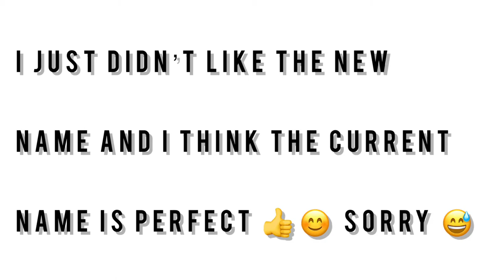ANNA'S BLOG!!! | Schleich Pony Club | Schleich Videos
Hiya guys it's Anna 😋🤩 and in today's blog I'm going to be riding another horse!!
By the way Sarah says she sorry about the channel's name mix up I swear she doesn't even know what name she want for her channels 🙄